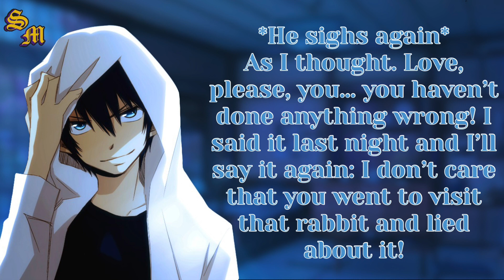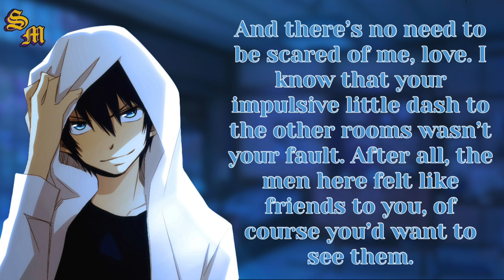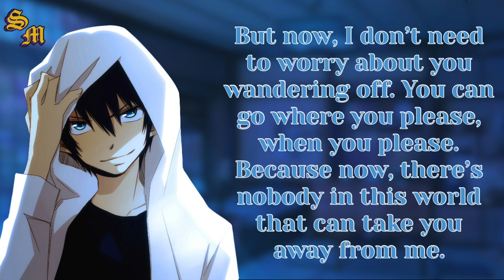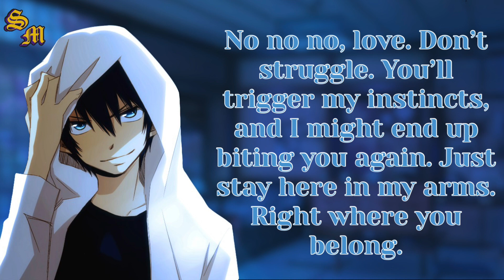Dating Sim Yandere - Part 5 [M4A] [Gentle (?) Yandere] [Light Humor]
Synopsis:
You've been playing a dating sim for several years, and an electrical storm suddenly throws you into the same world as the characters. After being seduced by you for most of his life, one man in particular wants to keep you all to himself.

Outro: Break It Down (ELP Version) from Persona 5 by ATLUS

And the series comes to an end... at least for a little bit! There will be a Christmas special coming out in December which will continue the story, but for now, this is it for Alaric. Be sure to tune in again in December to find out what happens next, and in the meantime, I've got a lot of fun stuff planned, so I hope you're looking forward to that!